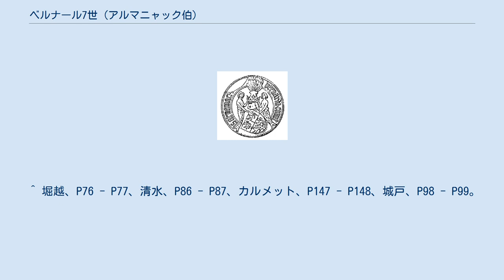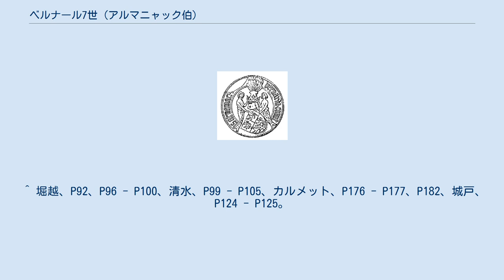ベルナール7世 (アルマニャック伯)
ベルナール7世（Bernard VII d'Armagnac, 1360年 - 1418年6月12日）は、百年戦争期のフランスの貴族、軍人。
アルマニャック伯。
フランス王国軍総司令官（en）。
アルマニャック伯ジャン2世とジャンヌ・ド・ペリゴールの次男でジャン3世の弟。
 ベルトラン・デュ・ゲクランの指導を受け軍人として成長、1391年に兄が亡くなりアルマニャック伯となった。
1407年にオルレアン公ルイがブルゴーニュ公ジャン1世（無怖公）に暗殺されると、ルイの長子でオルレアン公位を継承したシャルルを筆頭とするオルレアン派と無怖公を筆頭とするブルゴーニュ派の内乱は激化した。
 1410年4月、オルレアン公とベルナール7世を始め舅のベリー公ジャン1世、ブルターニュ公ジャン5世、相婿のブルボン公ジャン1世と息子のクレルモン伯シャルル、アランソン伯ジャン1世ら大貴族の間でジアン同盟が結成された。
この同盟は無怖公やイングランド王ヘンリー5世に対する政治的・軍事的同盟であった。
ベルナール7世は同年8月に長女ボンヌをオルレアン公と結婚させ、彼の舅としてブルゴーニュ派と戦った。
そのため、オルレアン派はアルマニャック派とも呼ばれる。
 ベルナール7世はブルゴーニュ派との内乱において活躍し、1411年にサン＝ドニを落とし、1413年には無怖公に協力的であった食肉商シモン・カボシュ（シモン・ル・クートリエ）率いるカボシャン党の占拠するパリを窺い、4月にカボシュの反乱でパリが混乱、ブルゴーニュ派に反発した国王シャルル6世とルイ王太子の救援に応じて8月にパリへ入りカボシャン党の蜂起を鎮圧、無怖公はパリを退去した。
こうしてパリはアルマニャック派の支配するところとなり、1414年2月にパリに残るブルゴーニュ派を排除して無怖公を反逆者と認定、ブルゴーニュ派の都市を落としていった所で9月にブルゴーニュ派と和睦した。
 1415年のアジャンクールの戦いでオルレアン公らアルマニャック派の幹部がイングランド軍に殺害されるか捕虜となり、同年と翌1416年に王太子とベリー公が相次いで亡くなると、ベルナール7世はアルマニャック派の筆頭としてパリで独裁を行うようになったため、1417年にパリから追放した王妃イザボーが無怖公と結び政府は分裂、パリはブルゴーニュ派に補給を絶たれ市民が食糧難に苦しみ、ブルゴーニュ派への粛清でベルナール7世に対する市民の不満は高まった。
 1418年5月29日、アルマニャック派の支配に不満を持つパリ市民がブルゴーニュ派の一隊を迎え入れ、ベルナール7世は抵抗出来ずに捕らえられ6月12日に殺害された。
その後パリはブルゴーニュ派に制圧され、再びブルゴーニュ派の支配する所となったが、シャルル王太子（後のシャルル7世）は脱出してアルマニャック派に擁立され、ブルゴーニュ派への抵抗を続けていった。
 従妹でベリー公ジャン1世の娘ボンヌ・ド・ベリーと結婚し、以下の子女をもうけた。
 ^ ジュール・ミシュレ『フランス史【中世】４』論創社、2017年、P.160。
 ^ 堀越、P76 - P77、清水、P86 - P87、カルメット、P147 - P148、城戸、P98 - P99。
 ^ 清水、P92 - P94、カルメット、P151、P163 - P164、城戸、P110 - P112、P115 - P116。
 ^ 堀越、P92、P96 - P100、清水、P99 - P105、カルメット、P176 - P177、P182、城戸、P124 - P125。